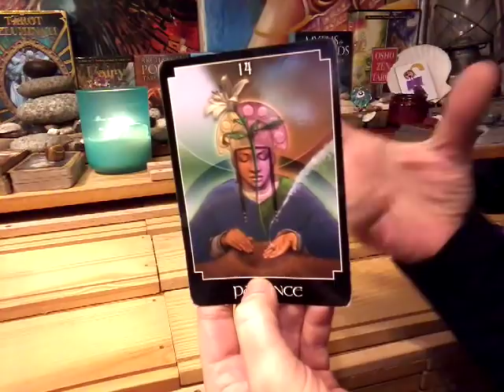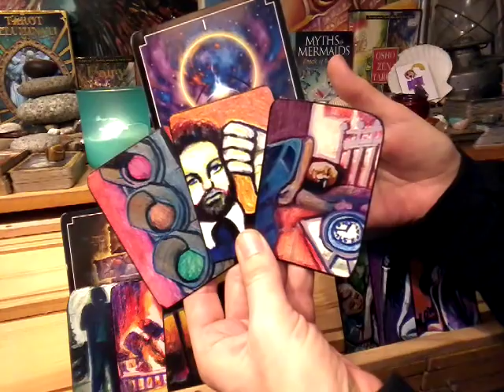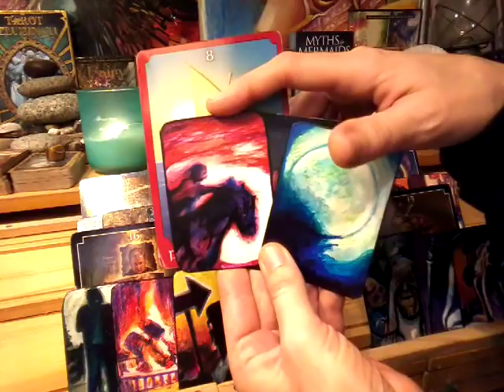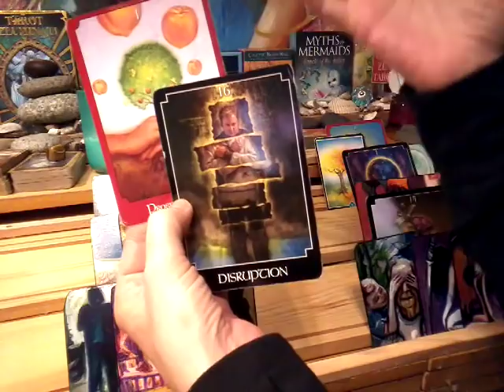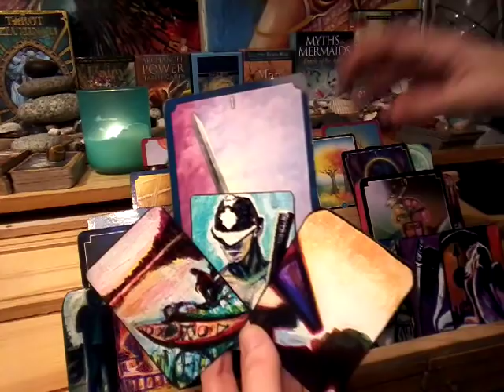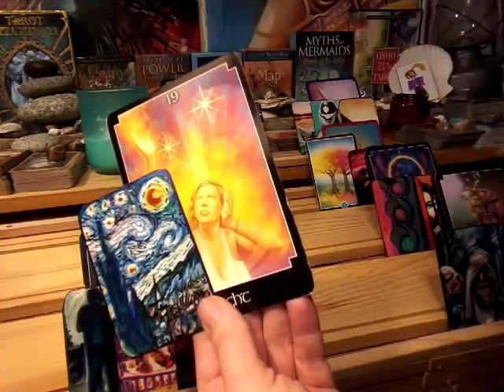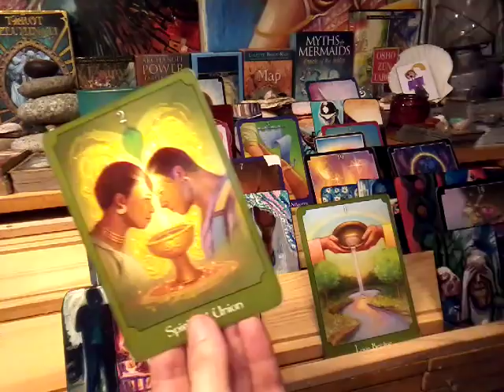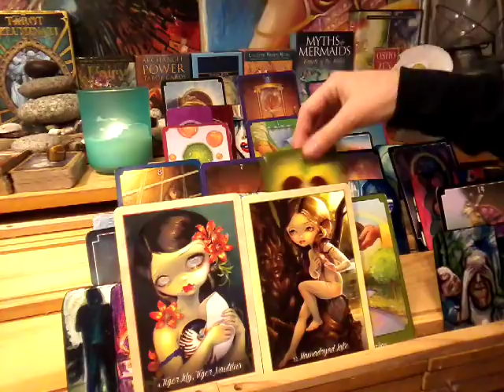NFgC Tarot~ 11:11 Twin flame ~ May 21-29 ~ACES ABOUND!